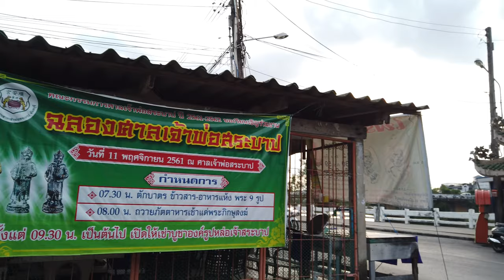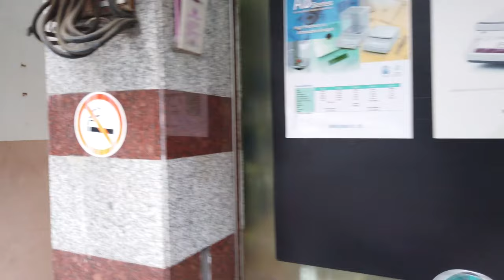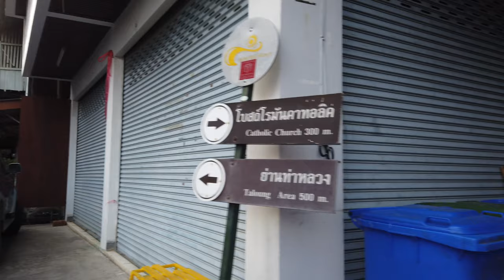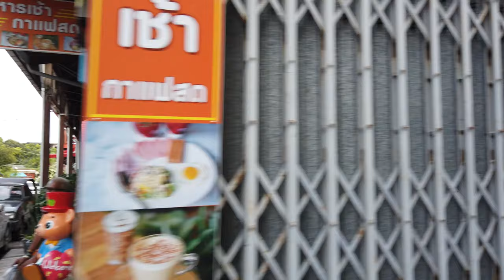チャンタブリーを歩く (話さずに) タイ - 4K60fps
チャンタブリー県（チャンタブリーけん、タイ語: จังหวัดจันทบุรี）はタイ王国・東部の県（チャンワット）の一つ。トラート県、ラヨーン県、チョンブリー県、チャチューンサオ県、サケーオ県と接する。

県南部のタイランド湾に面した地域には沖積土が広がる。一方の内陸部では山地になっており、一番高いところで1,556メートルとなっている。

なお県は隣接県のトラートと併せて、宝石の産出地となっており、ルビー、サファイアが採れる。チャンタブリー市内はタイ最大の宝石取引市場となっており、諸外国からの訪問客も多い他、近年は大規模なショッピングセンターや大型ホテルなども建設されている。

またトロピカル・フルーツの産地として国内では知られており、ドリアン、マンゴスチン、ランプータンなどの果物が県の主要産物となっている。

日本タイ
タイへの旅行
タイ4k
タイのvlog
日本チャンタブリ
チャンタブリーへの旅行
チャンタブリ4k